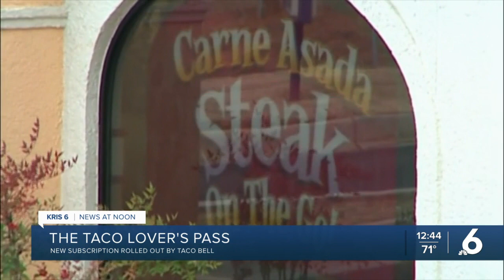Taco Bell's taco lover's pass provides monthly fix for $10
Taco Bell lovers can receive a discount when they prepay for their daily fix.